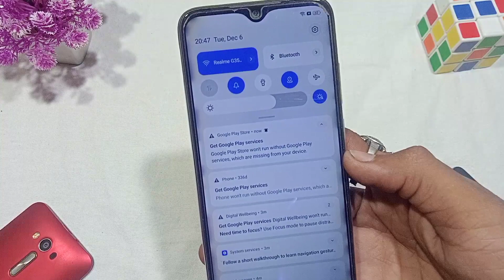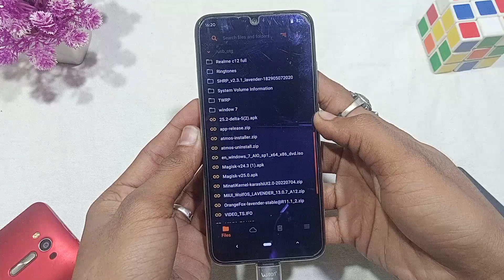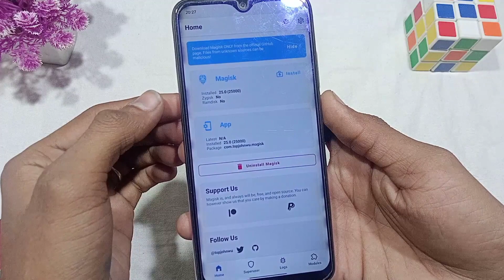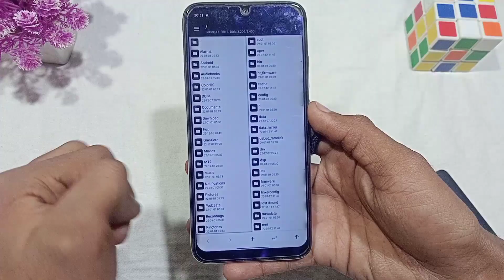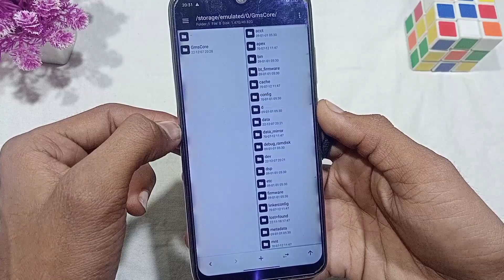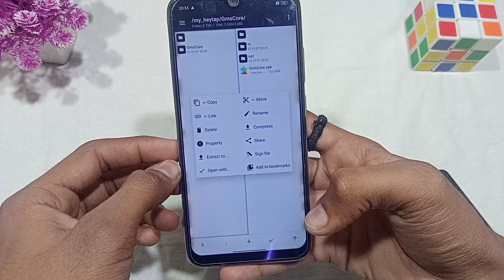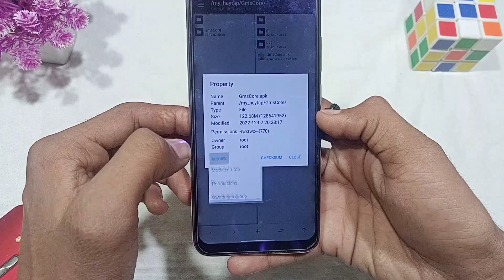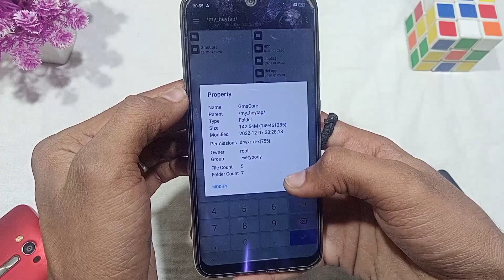Play store Not Working Problem Fix On GSI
Hello guy's mera naam h piyush gujjar or main aapko aaj ke es video m bataya h ke aap apne kisi be gsi me play store ko kaise fix kar skte ho